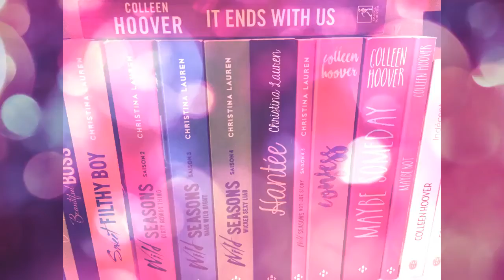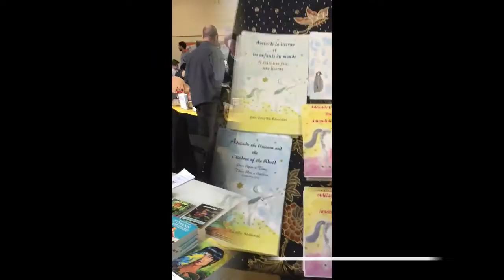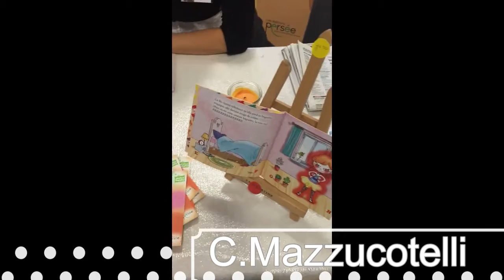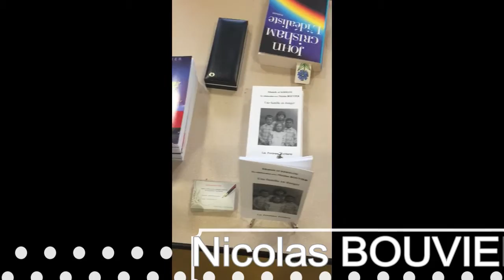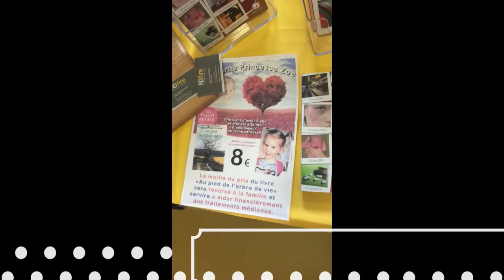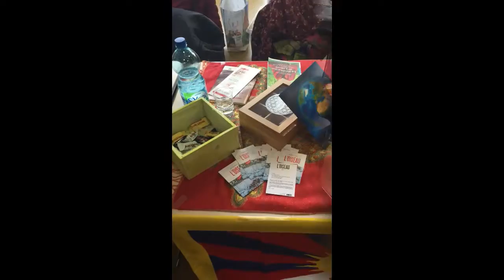salon du livre Des Livres et Moi d'ECHENEVEX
Association "Des Livres et Moi"  Présidente : Cathy Falquet

auteurs:

LIVRES D’OCCASION : L’archipel des Mots (GEX)

categorie jeunesse:

ADRIANA LOSET : Coeurs Grands et Cabossés
éditions persée

COLETTE BECUZZI (et Sara pour certains livres)
: Noureddine, dans le feu du désert
editions Edilivre

FREDERIC PICHON : auteur de plusieurs ouvrages pour jeunesse surtout de la Guadeloupe.

PETREK et KARIMELMOU : Jojo la Cloche (livre entièrement fait a la main)

CHRISTELLE MAZZUCOTELLI (Illustration : Lise BdC)
L’aura pour les enfants

ANNE RIVIERE :
editions j’aime lire

ANNE-LYSE BLASCO : AKADE (saga de 3 tomes)
sagaakade.blogspot.fr

categorie adulte :

Charlene Gros Piron
auteur fantastique et romance

OLIVIER CARZON : Romancier (de Seyssel)
Belgrade sur mettre / L’impossible survivant

LUCILE MAYVIAL : Voyance et Manigance
editions baudelaire

JULIEN LAMON : Terry Williams et les soldats de l’empereur Qin
édition persée

SAM TINDILLIER (illustrateur : Poemu)
Calypso, les histoires vrais d’un cheval en vacances
éditions amalrhée

NICOLAS BOUVIER
auteur, conférencier, ambassadeur de l’association « les parents » (lutte contre le harcèlement scolaire)
facebook: nicolas bouvier officiel

ASSOCIATION Ecole de la Terre :
roman : La vie entre ses mains de Calapse
Rue de la Fontenette N°11
CH- 1227 Carouge
suisse

AGNES DUBUISSON : Consultante en parentalité
école de la parentalité
émergences matricielles.

LUC SANQUER : arrête ton charme et bois ton sirop d’érable
editions Encre rouge

EVELINE PORTER : L’Oiseau
éditions Persée
(le 19 et 20 novembre au salon du livre de fribourg)

DEFFOUS KELTOUM : La colline des rois berbères